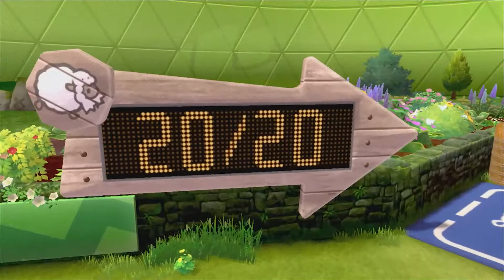FIRST BADGE GET! - Pokemon Sword BADGELOCKE Challenge Ep. 4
On this Episode of Badgelocke we finally face our first gym leader, the loveable Milo. We also battle the equally as loveable Bede for the first time and get Way too Stressed about it.

The Badgelocke challenge was specifically created to bring the classic Nuzlocke style difficulty to Pokemon Sword and Shield, which add the Wild Areas, which buck the typical "Route" structure necessary for Nuzlockes. In a Badgelocke you can only catch a pokemon once you have received a Badge, and the pokemon you catch must share the type you've just defeated!

There are some other rules that I haven't set in stone, so if you have any ideas lemme know!! This series was inspired by the kind of challenges and video styles jrose and pikasprey have made, as well as certain Runescape challenge series, like Settled's Morytania Only and J1mmy's By Release!